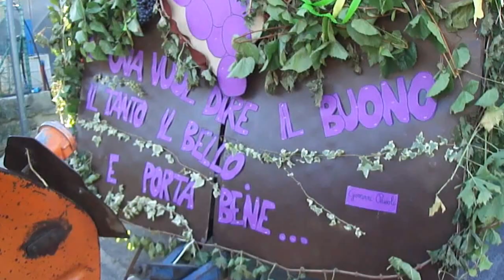M4H00706.wmv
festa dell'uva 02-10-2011